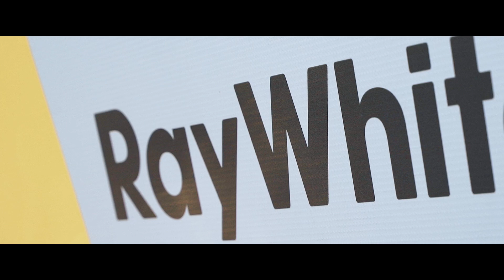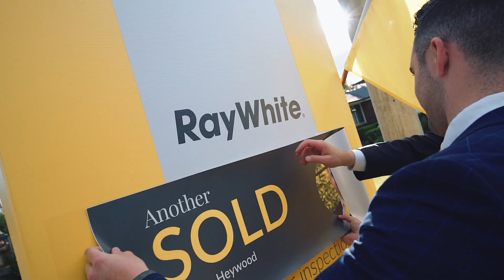Auction Day | 10 Bellotti Avenue, Winston Hills